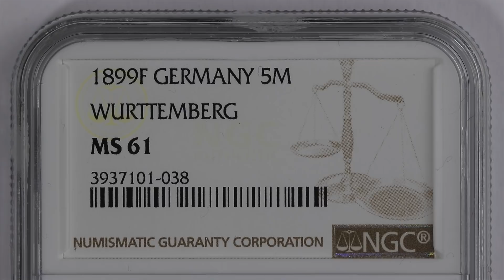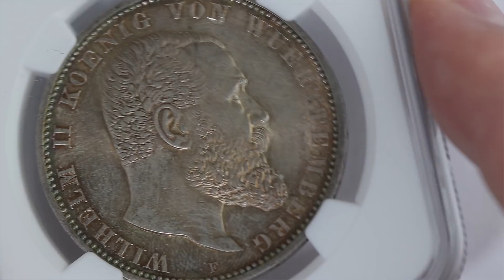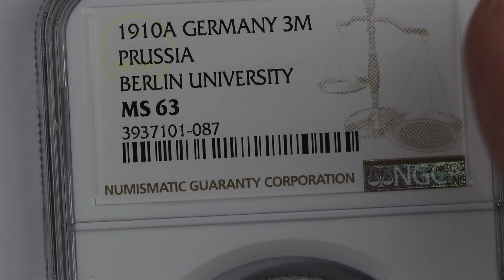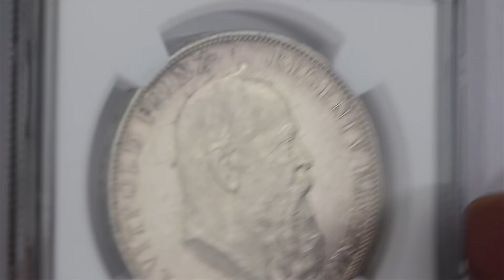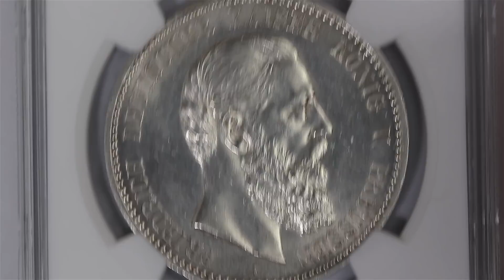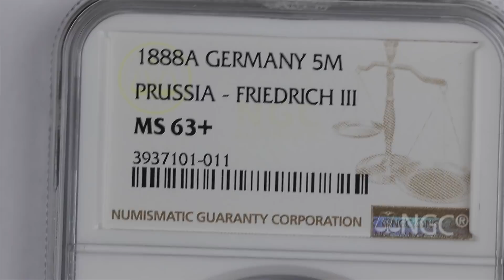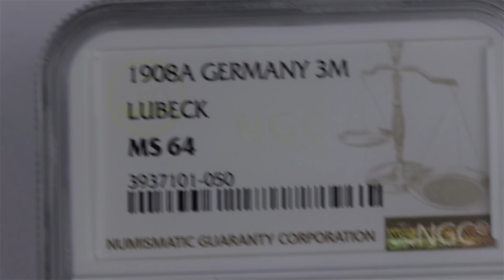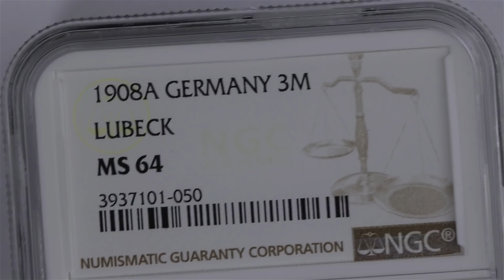Traum für Münzensammler - 3 Mark und 5 Mark Deutsches Kaiserreich - Silbermünzen in Spitzenerhaltung